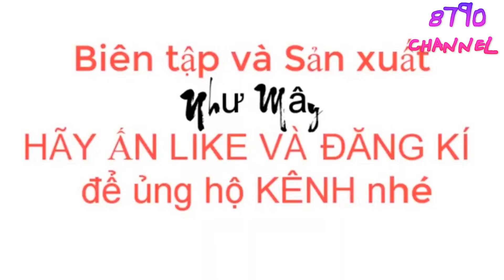Vương Nhất Bác, Dương Mịch, Triệu Lệ Dĩnh, Luhan ....Ngôi Sao Nào Có Cát Sê Cao Nhất Showbiz Hoa Ngữ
Cát Sê Ngôi Sao Nào Cao Nhất Showbiz Hoa Ngữ

Cảm ơn mọi người đã quan tâm tới video của mình.
Cùng 8790 Channel tìm hiểu mức thu nhập của các ngôi sao Hoa Ngữ nhé!